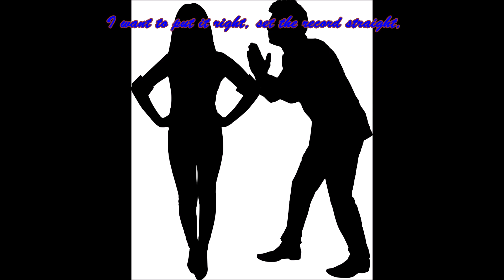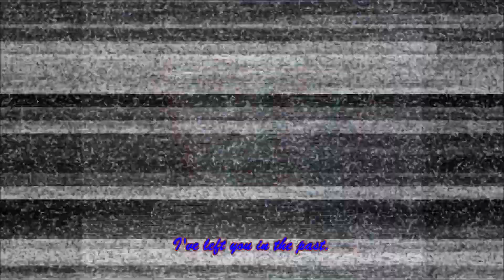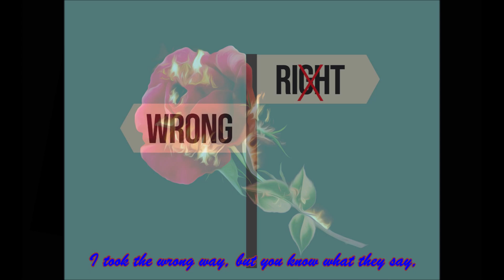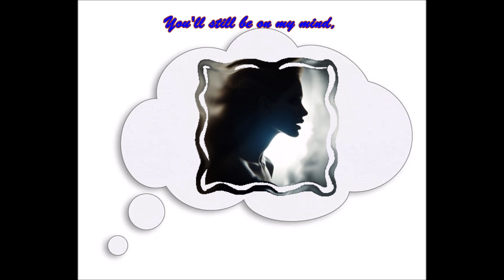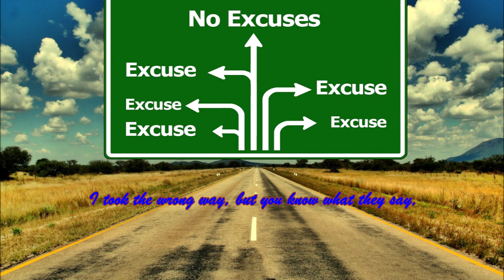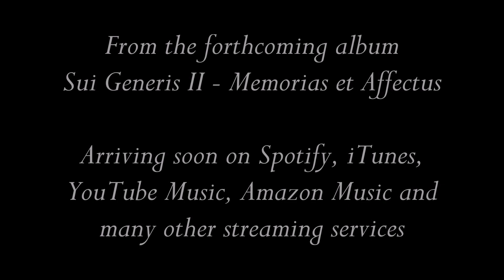I've Left You In The Past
Nope, nothing to say. Just watch it.